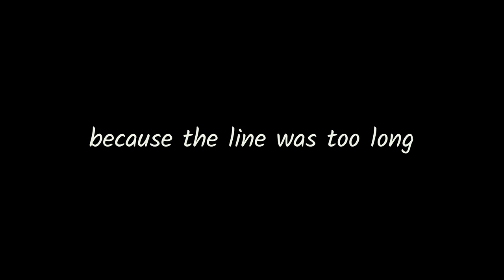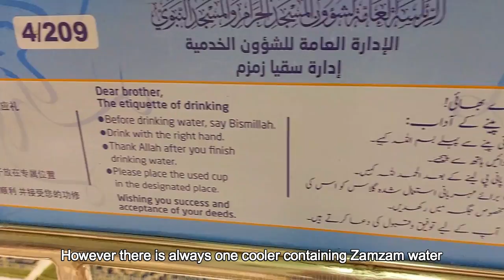INSIDE MASJID AL HARAM | MECCA VLOG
Day 2 in Mecca, Saudi Arabia. We decided to spend it inside Masjid al Haram. My experience as a Muslim convert visiting the biggest and holiest mosque in the world.